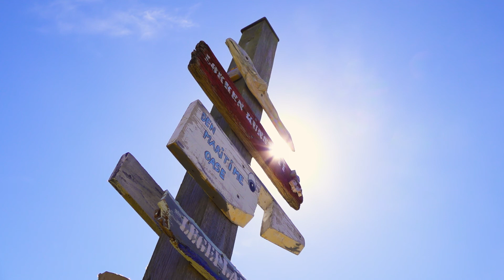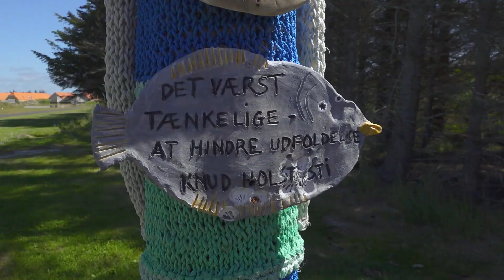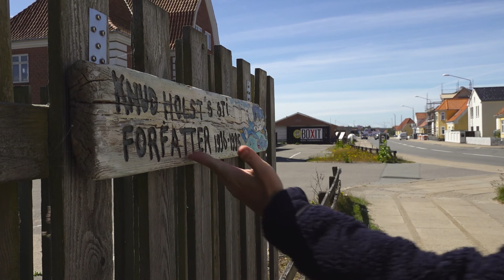Løkken Kunststi: Stationsbygningen 5/9 - Kunst, historie og naturformidling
Her ser du området rundt om stationsbygningen i Løkken kunststi.
Løkken Kunststi er en vandrerute for hele familie med kunst, der præsenterer hemmelige stier og landsbymiljø ved vestkysten , som forhåbentlig skaber fokus på bæredygtighed, klima og naturens kræfter i en historisk kontekst med kunsten som  bærearm.
– Består af et stisystem på små 6 km i Løkken af små hemmelige stier og bagom badebyen og dens historie, klima og mere end 40 nye større værker / oplevelser -  dertil kommer alle de mange  værker og påfund i keramik, skilte og sten. Fysisk kommer du forbi legepladserne og rekreative steder og ledes derhen når du følger kunsten. Finder fiskene - øjner skiltene og @Lise Vestergaards 17 verdensmåls værker og andre murals og digtværker af Jørgen Ussing, Jane Mikolajewisc og John Kristensen mfl.
Læs mere og få masser af viden og sjove oplysende ting for både børn og voksne på
Du kan få  kortet og den store kunstneriske malebog på Løkken turistbureau.
Du møder Gustav Urth fra @Naturtryl  i filmene der viser vej via qr koder på vartegnsområderne på ruten.
Stien er ikke alle steder egnet til gangbesværede el vogne , da det er af trapper , smalle stier og klitlandskab.
Kan med fordel opdeles da børnene sikkert gerne vil holde pause på legepladserne eller ved vandet ;-)
Vi ønsker jer mange fornøjelige timer på Løkken kunst sti .

Løkken Art Route is a walk for the whole family which presents art along secret paths and in a village environment on the West Coast. Løkken Art Route focuses on sustainability, climate and the power of nature in a historic context presented through art.
Løkken Art Route is 6 kilometres of paths in Løkken. Narrow secret paths bring you to the backside of the seaside town and present its history. 40 new major works and experiences have been created for the route. More so there are the many works in ceramics, sign posts and stone.
When you follow the art on the Route you automatically be guided past playgrounds as well as areas of relaxation so you will have many opportunities for nice ‘hyggelige’ pauses along the Route.
Your tasks will be many. For instance you are asked to find the many fish, the sign posts and the 17 works showing the UN’s Sustainable Development Goals made by Lise Vestergaard as well as other murals and works of poetry by among others Jørgen Ussing, Jane Mikolajewisc and John Kristensen.
You can get a map of the Route and a new big colouring book of art for your children at Løkken Tourist Office.
and learn a lot about the new Løkken Art Route, which offers experiences for both children and adults.
Here you also can watch a number of films with Gustav Urth from Naturtryl. The films guide you along the Route with QR-codes that you find on various locations on the Route.
Please notice that the Route in places is not suitable for people with difficulties walking nor for prams or other vehicles because the Route takes you along flights of stairs, narrow paths and through dunes.
We wish you many pleasant hours on Løkken Art Route.